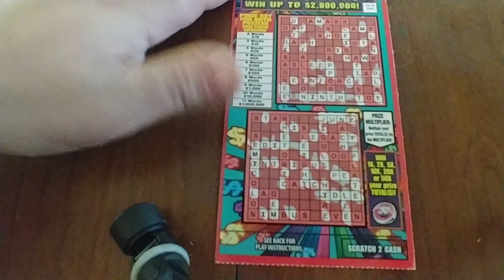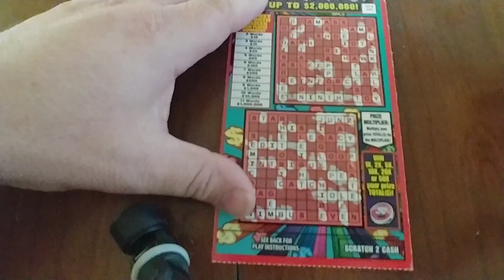Mass Lottery $10 Cashword- Winner 💰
Good Outcome!